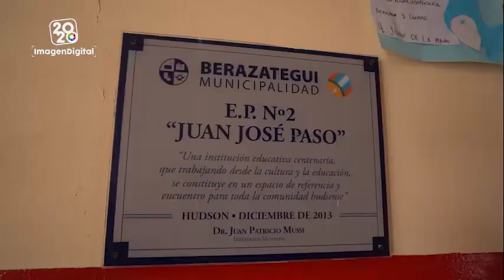Muy feliz aniversario EP 2, Juan José Paso, Hudson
Feliz de haber trabajado para la escuela pública. Motor de desarrollo y de igualdad social.